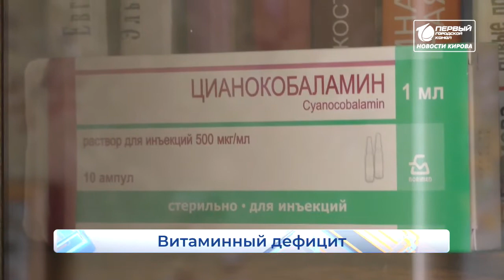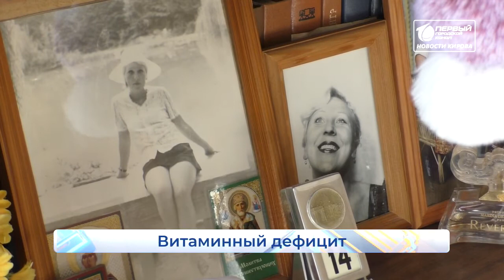Во всех аптеках нет необходимого лекарства Наболело Новости Кирова 14 04 2021